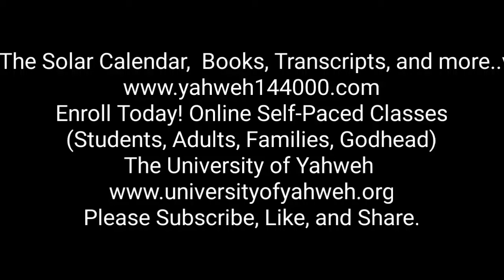Power Play of the Day: The Knowledge of Yahweh (Raising Us High Above the Base)